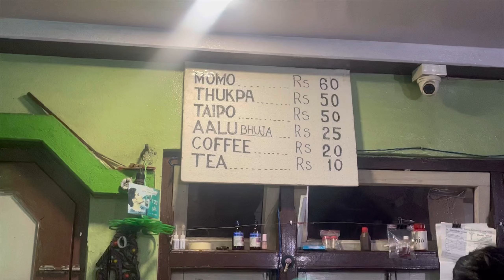I belong to a beautiful village 🕊️❤️| Fun with Maami 😂😂 | My homies gonna miss ya all.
Musician: @iksonmusic